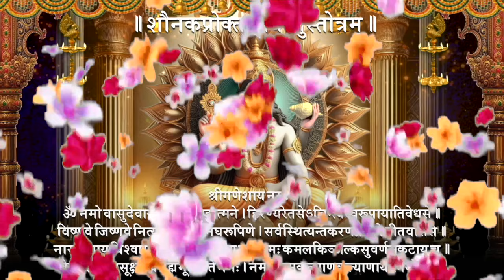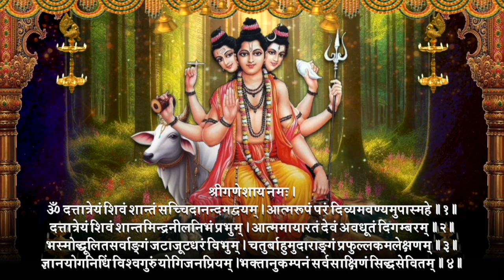Guruwar/श्रीविष्णु स्तोत्र/श्रीदत्तात्रेय/गरुड़ स्तोत्र/श्रीव्यंकटेश/श्रीनृसिंह/बृहस्पति स्तोत्र